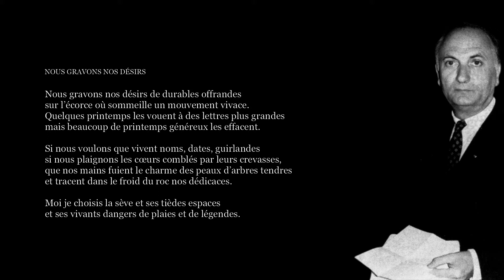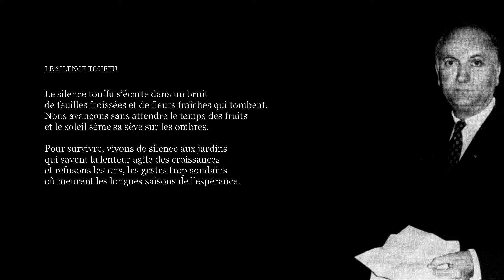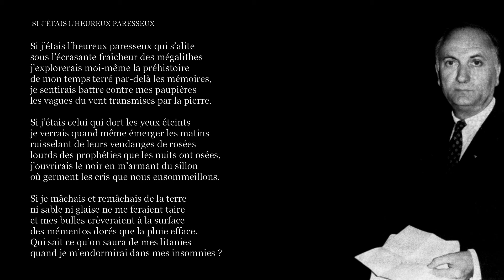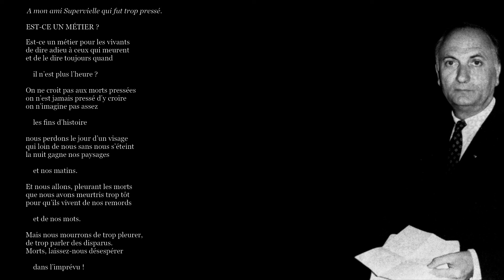Robert Mallet, MAHAFALIENNES (Extraits)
✍   « J’avais trop aimé le pays mahafaly (sud-ouest de Madagascar) pour le quitter. Je l’emportai avec moi, rameau dépouillé sur la mer prodigue, déchirante acuité dans la sieste solaire. Il était mieux que poétique : rien ne pouvait plus l’être qui ne le fût par lui. Mahafalienne, même la neige que jamais il ne connut. Même la mer obscure, même mes fleurs d’Europe, et mes pensées sans patrie, même l’écorce des hêtres et la flèche d’une église, et la fanfare du cirque, et la buée sur la vitre, même mes poésies passées : mahafaliennes, toutes.
 Mahafaly, quatre syllabes qui ne disent rien d’autre à l’étranger qu’un mystère harmonieux, où tout est dit pour le visiteur, où tout pourra se dire.
  C’est ainsi que je suis devenu mahafalien. » (Robert Mallet)

Connu pour ses entretiens avec Paul Léautaud (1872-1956) ou Jean Paulhan (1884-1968), Robert Mallet (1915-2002) est un haut fonctionnaire, écrivain et homme de radio français ayant enseigné à Madagascar, jusqu'à l'indépendance du pays en 1956.

S’il s'est surtout fait remarquer comme poète, il est également l'auteur de romans et de pièces de théâtre et fut, de 1949 à 1959, l'un des membres de l'équipe éditoriale de la maison Gallimard. (Babelio)

0:00 - Quand tu sauras
0:21 - Nous gravons nos désirs
1:02 - Le silence touffu
1:33 - L’espace nous échappe
2:00 - Si j’étais l’heureux paresseux
2:55 - Est-ce un métier ?
3:43 - Générique

🎵 Bande sonore originale : Kai Engel - Nocturne